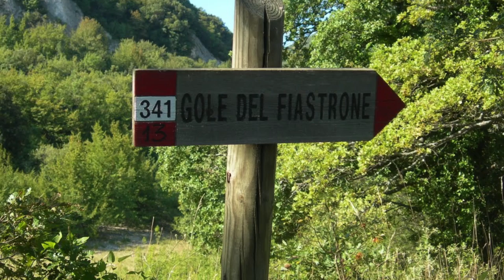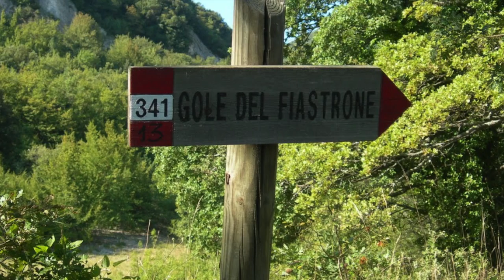I Sibillini - La Gola del Fiastrone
- Appuntamento con l'Arte del 25 agosto 2015. Paolo Ciccareli ci parla della storia e descrive il percorso per arrivare alla Gola del Fiastrone, la Grotta dei Frati e le Lame Rosse.